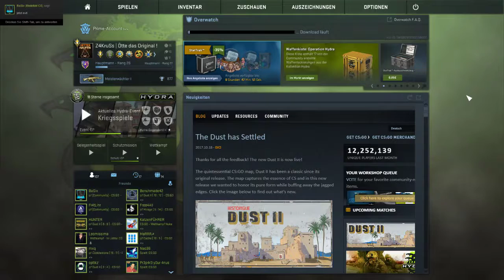UEG Season 2 Spieltag 1 | University Gaming Club Bielefeld VS ACE Dortmund (UGCB vs ACED)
Hallo und Herzlich willkommen Mates zu diesen test Stream